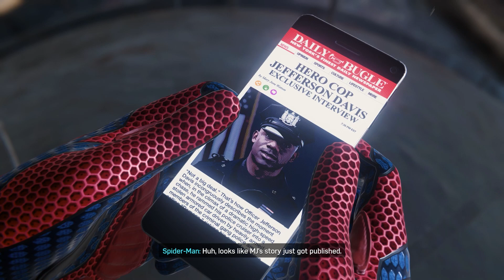Home Sweet Home | Spider Man Remastered | Mission #6 | Baldeagle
here the other video comes out of Our PS4 game Marvel SpiderMan Remastered . In this you will see the new mission name 'Home Sweet Home'. in this video you will see Our friendly neighbourhood spiderman lost his house and searching for his house things .

Game Souce : Marvel's SpiderMan Remastered

Thankyou